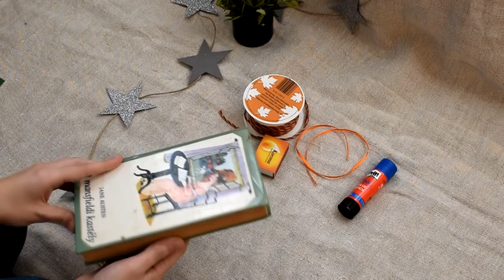Csináld magad könyves Karácsony | Könyves advent 2018 #3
A mai videóban néhány egyszerű könyves karácsonyi dekorációt készítek, amikhez az ihletet Pinterestről merítettem. :)